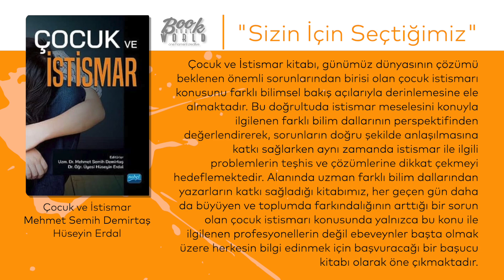Çocuk ve İstismar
Çocuk ve İstismar kitabı, günümüz dünyasının çözümü beklenen önemli sorunlarından birisi olan çocuk istismarı konusunu farklı bilimsel bakış açılarıyla derinlemesine ele almaktadır. Bu doğrultuda istismar meselesini konuyla ilgilenen farklı bilim dallarının perspektifinden değerlendirerek, sorunların doğru şekilde anlaşılmasına katkı sağlarken aynı zamanda istismar ile ilgili problemlerin teşhis ve çözümlerine dikkat çekmeyi hedeflemektedir. Alanında uzman farklı bilim dallarından yazarların katkı sağladığı kitabımız, her geçen gün daha da büyüyen ve toplumda farkındalığının arttığı bir sorun olan çocuk istismarı konusunda yalnızca bu konu ile ilgilenen profesyonellerin değil ebeveynler başta olmak üzere herkesin bilgi edinmek için başvuracağı bir başucu kitabı olarak öne çıkmaktadır.